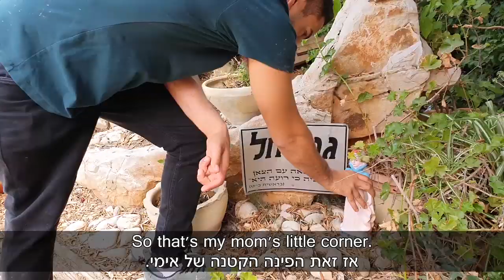'Terror Didn't Break Me' - The Inspirational Story of Asael Shabo [Boomerang's Weekly Report]